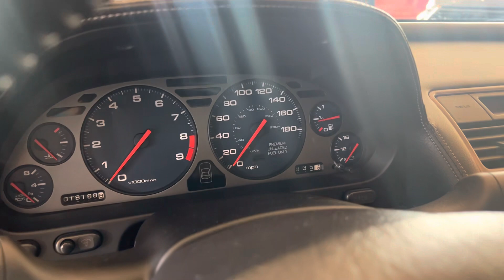2002 Acura NSX